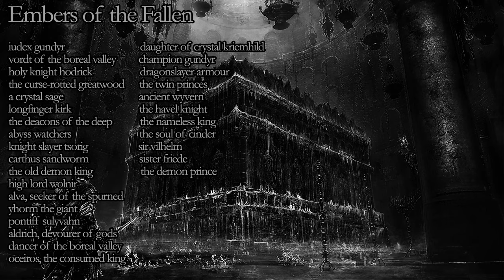The Best of All Possible Souls (A Dark Souls 3 Let's Play) - Episode 37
Happy birthday, Trevor! We cross the 200 death threshold! We do some sprinting! We talk to a door! It's all here!